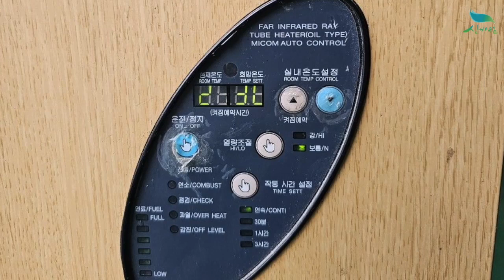[신바람 중고농기계밴드 강경석 회원님]돈풍기, 원적외선 튜브히트, 40평 판매 - 중고트랙터 중고농기계 경운기 관리기 스키로더 굴삭기 화물트럭 매매 직거래 장터 사이트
ㅡ 거래 원하시면 댓글보다 전화나 문자 이용해주세요

● 판매물품 : 돈풍기, 원적외선 튜브히트, 40평
● 판매지역 : 용인
● 판매가격 :  ₩420,000 운임별도
● 전화번호 : 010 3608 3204
● 내용 : 석유 돈풍기 입니다
     40평, 전반적으로 상태양호
     정상작동, 기타 하자없습니다